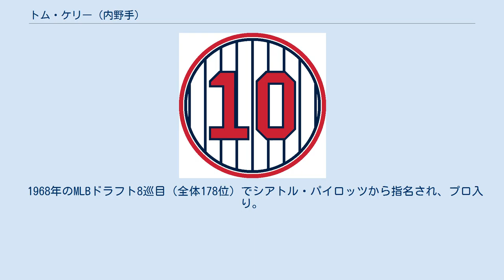トム・ケリー (内野手)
ジェイ・トーマス・ケリー（Jay Thomas Kelly , 1950年8月15日 - ）は、アメリカ合衆国ミネソタ州ビッグストーン郡グレースビル出身の元プロ野球選手（一塁手、外野手）、監督。
左投左打。
愛称はTK。
 1968年のMLBドラフト8巡目（全体178位）でシアトル・パイロッツから指名され、プロ入り。
1980年までの13年間の現役時代でのメジャー経験は1975年にミネソタ・ツインズでの1年だけであり、大部分をマイナーで過ごしている。
なお現役時代の本職は外野手であったが、メジャーでは一塁手での出場が最も多かった。
 1977年、ツインズ傘下のAAA級タコマ・ツインズで選手兼任の監督となった。
この時27歳の若さであった。
「君はリーダーの素質がある。きっといい監督になれる」と勧められて転向したが、1979年からは3年連続でパシフィック・コーストリーグの最優秀監督賞を受賞した。
同時期にシカゴ・ホワイトソックスで監督を務めていたトニー・ラルーサは「彼は知名度はないが、将来は大リーグをリードする存在になる」と断言していた。
 1983年にはツインズの三塁コーチに抜擢され、1986年9月12日には解任されたレイ・ミラーの後を受けて監督に就任した。
この年の最終戦終了後、スタンドのファンに向かって「今年は残念な結果に終わりましたが、来年ここ（当時本拠地のメトロドーム）にワールドシリーズを持ってきます」と宣言し、翌1987年にアメリカンリーグ優勝を果たして本当にワールドシリーズを戦うことになった。
そのワールドシリーズではセントルイス・カージナルスを破って世界一にも輝いた。
 1991年にはアトランタ・ブレーブスとの史上初の”前年最下位同士”となったワールドシリーズを制し、2度目のシリーズ優勝を経験した。
 1992年には日米野球でMLB選抜の監督を務めている。
その後はチームの緊縮財政もあって今ひとつのシーズンが続くが、その間にトリー・ハンター、ジャック・ジョーンズ、クリスチャン・グーズマン、コーリー・コスキー、ダグ・ミントケイビッチ、ラトロイ・ホーキンス、エリック・ミルトンらの2000年代前半のツインズを支える面々が育ち、最終年の2001年には9年ぶりのシーズン勝ち越し（85勝77敗で2位）を記録した。
 ケリーの背番号「10」。
 ミネソタ・ツインズの永久欠番に2012年指定。
 2012年1月26日、古巣ツインズはケリー在籍時の背番号『10』を永久欠番に指定したい旨を示した。
この年の9月8日にケリーを本拠地ターゲット・フィールドに招いてセレモニーが催され、正式に永久欠番に指定された。